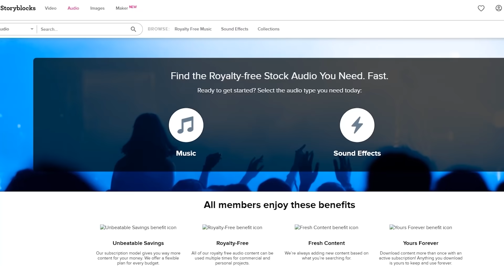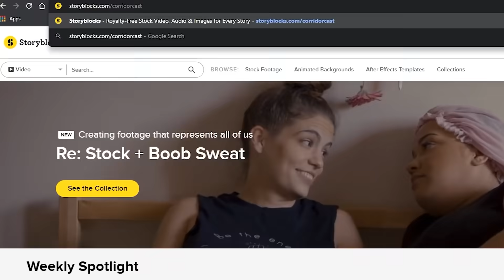EP#95 | Reminiscing on the Google Graveyard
Storyblocks ► Consider joining Storyblocks for all your stock asset needs by clicking this

This Episode ►
The Crew discusses products that Google has killed over the years.